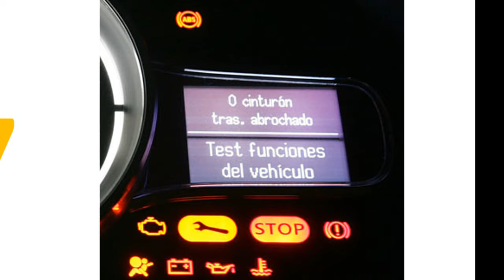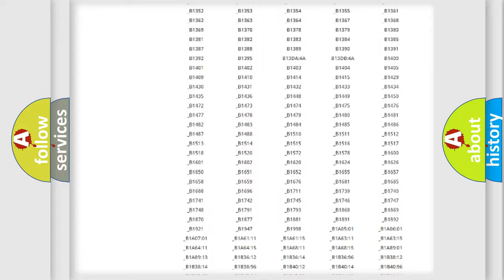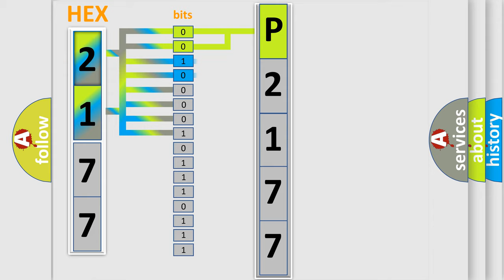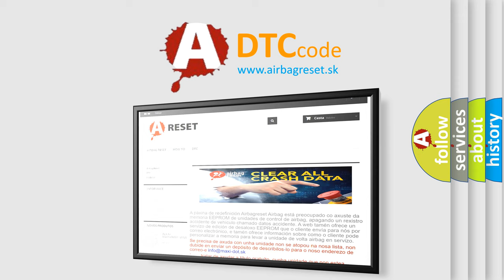DTC Mini P2177 Short Explanation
Contents:
0:21 Basic DTC analysis according to OBD2 protocol standard.
1:48 Insight into programming
2:58 A diagnostically understandable description of the Diagnostic Trouble Code
3:05 Basic error definition

Make
MINI
Code
P2177
Definition
Transfer Switch Circuit Open
Description
Different switch combination from specification is detected
Cause
Transfer switchTransfer switch circuit4WD control module